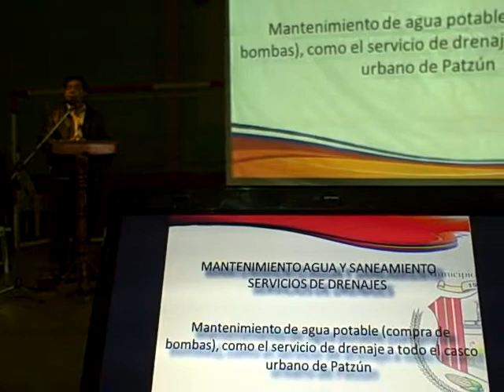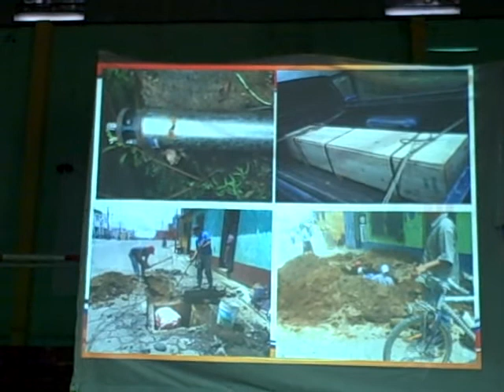Trabajo síndicos por Julio Cocón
Patzún, trabajo síndicos por Julio Cocón en la reunión de Memoria de Labores 2012